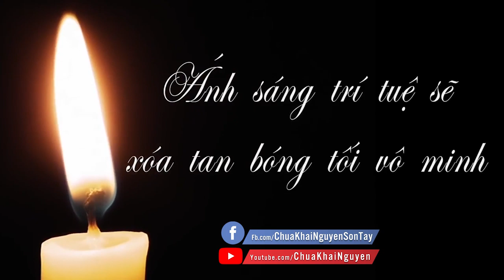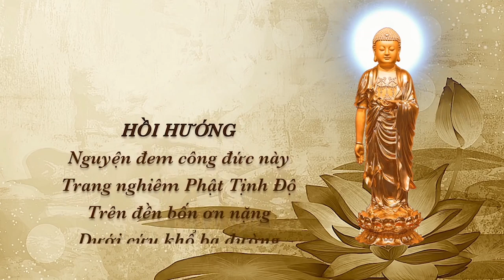Tượng Bồ Tát Địa Tạng Có Nên Để Ở Nghĩa Trang Gia Đình ? l Đ.Đ Thích Đạo Thịnh